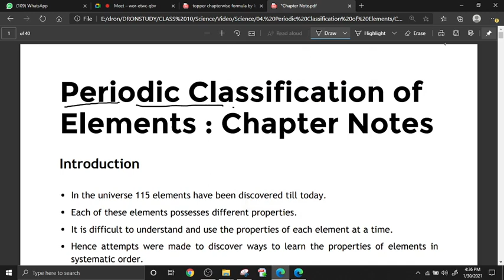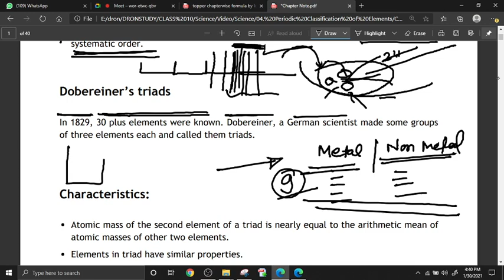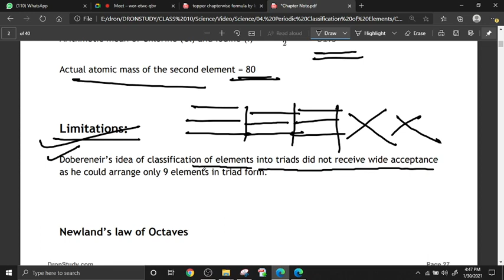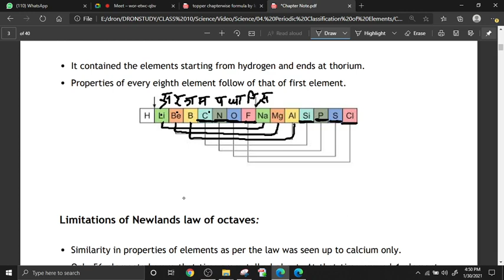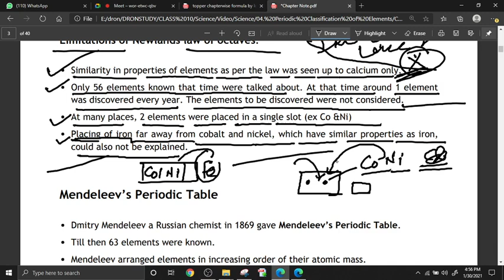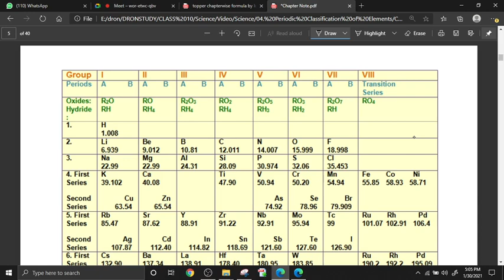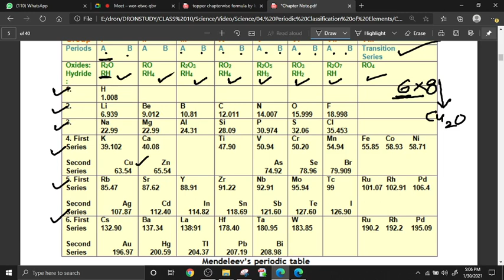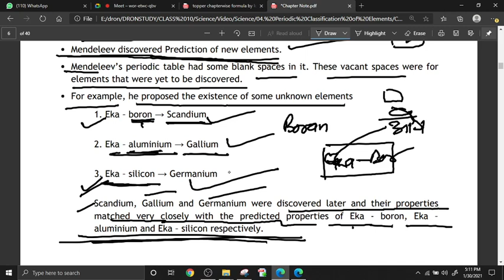periodic classification lec 1